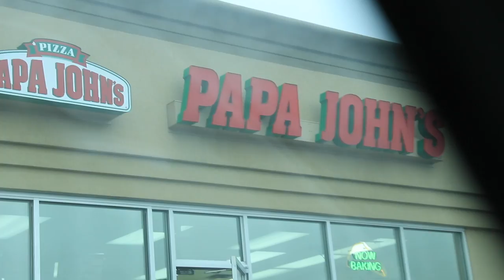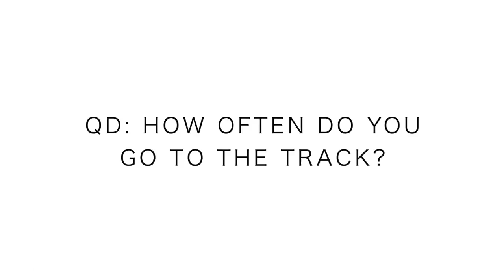First Track Session in 10 Years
First track session in 10 years; don't give up, don't give up, don't ever give up.

What a day on the dirt, that's right, not the mondo track, the old school throwback dirt track! Connecting to my roots from Buena Vista Colorado, where the high school track was a beautiful cinder, red, track. In fact, I may venture to Buena Vista's track in April for a final workout three weeks out from the marathon. Today's workout was 8 x 400 meters with one-minute jog recovery, a great introductory session for the upcoming workouts in April and May. The question of the day, how often do you incorporate track sessions into your training, and or how long has it been since you lasted visited the oval? Thanks for tuning in everyone, see you tomorrow.

🔸My Shoe Size: 7.5 men's US sizing
🔸Mailing Address:

USA

Seek Beauty
Work Hard &